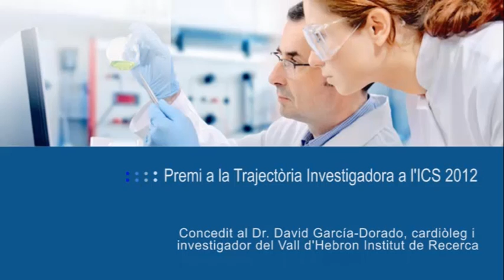Ponència del premiat Dr. Garcia-Dorado Garcia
Entrevista al Dr. Garcia-Dorado Garcia, Premi a la Trajectòria Investigadora a l'ICS. Vall d'Hebron Institut de Recerca

5a Jornada de Recerca de l'Institut Català de la Salut
Novembre 2012